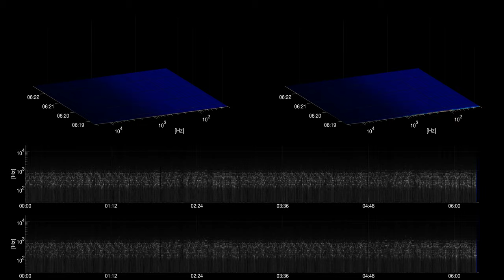[Free Music] Fig Leaf Times Two - Kevin MacLeod - cc | Cinematic | Bright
Title: Fig Leaf Times Two
Artist: Kevin MacLeod

Genre: Cinematic
Mood: Bright